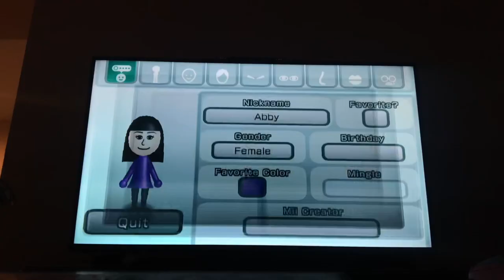How to make Abby from turning red on the Wii